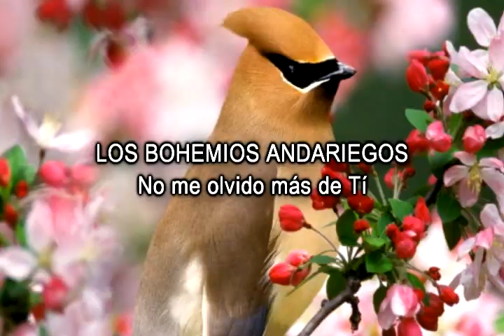LOS BOHEMIOS ANDARIEGOS10 NO ME OLVIDO MAS DE TI DE SATURNINO RECALDE